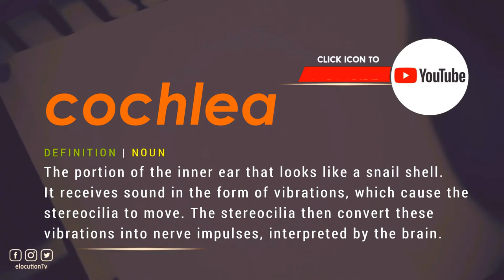How To Pronounce Cochlea | What Does It Mean?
How To Pronounce / How To Say Cochlea

Vocabulary Builder